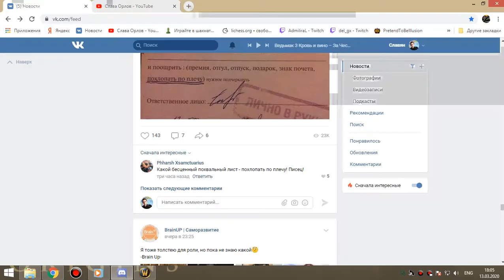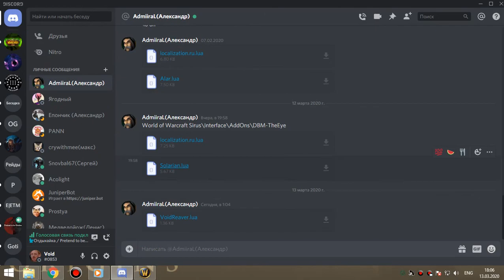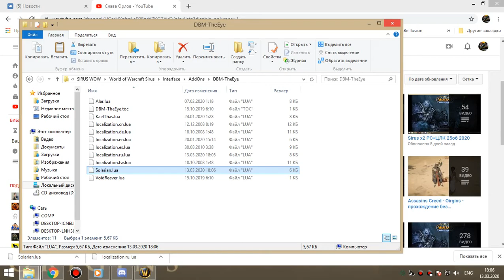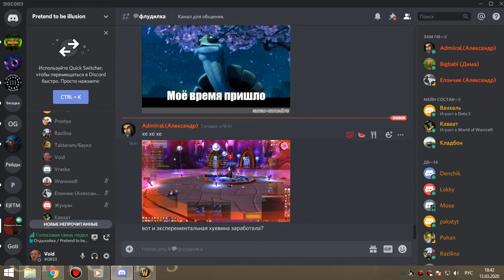62 Соляра ДВ